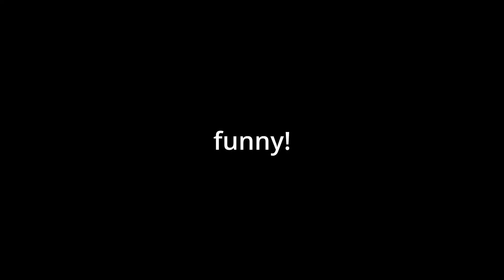this company is lethal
a classic hit featuring the friends, the wife, and the fish, again.